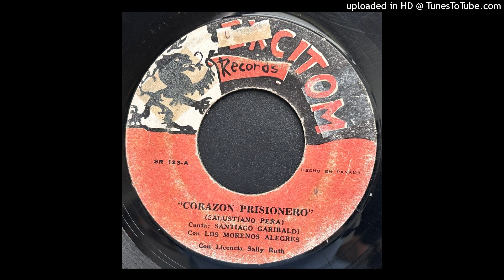A1 Corazon Prisionero G+ Stick SC